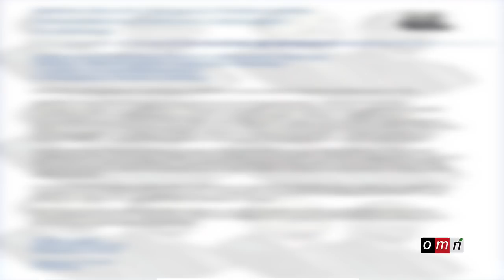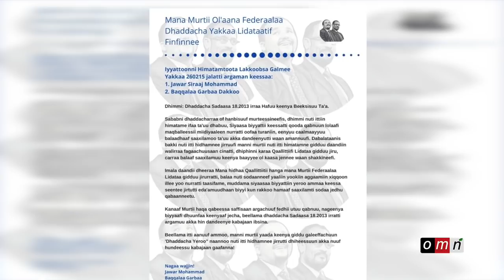Oduu Aammee (Sad 27, 2020)